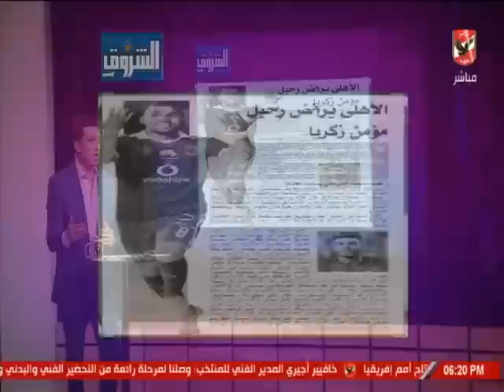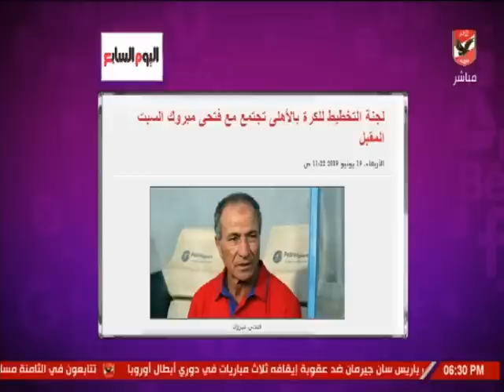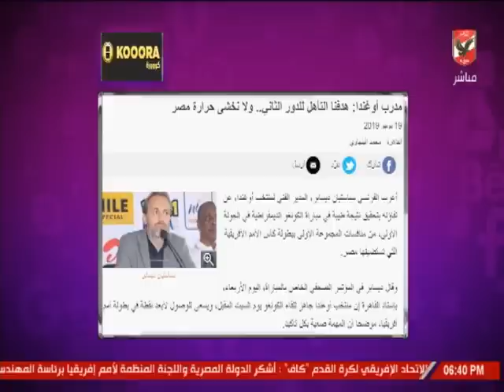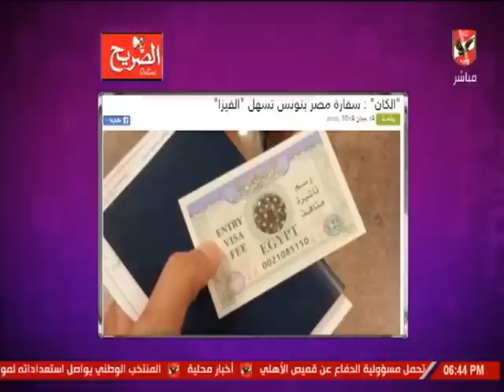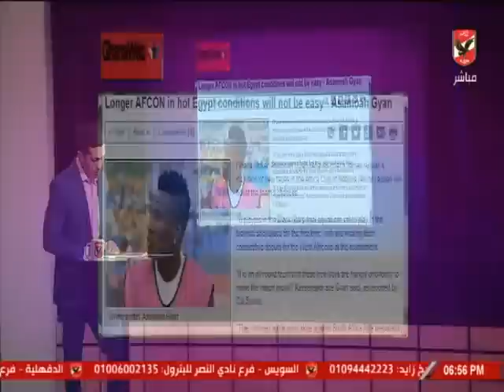حلقة كلام فى الميديا 19-6-2019